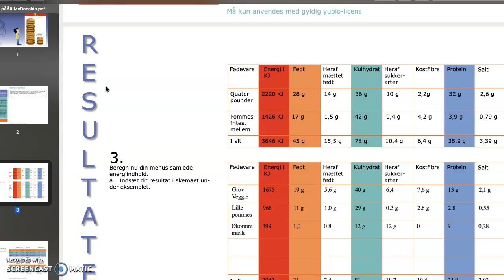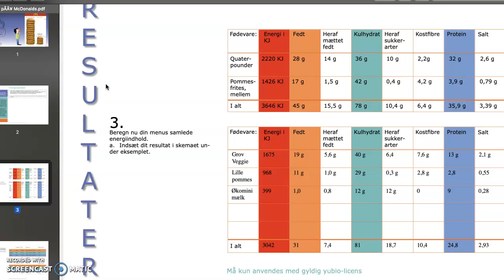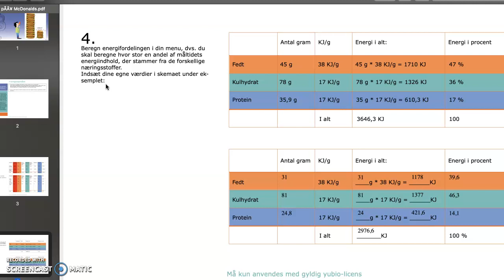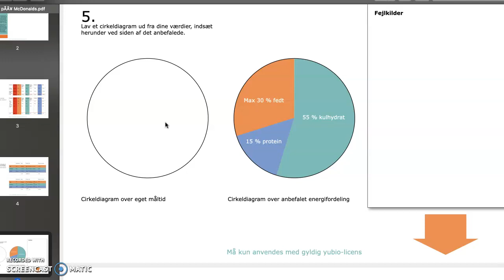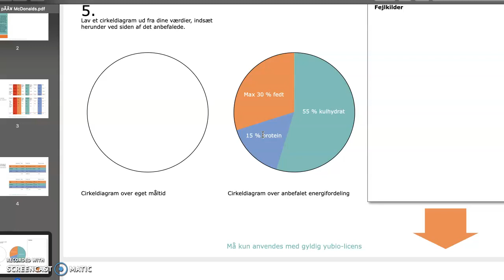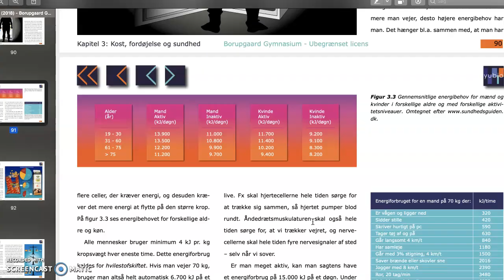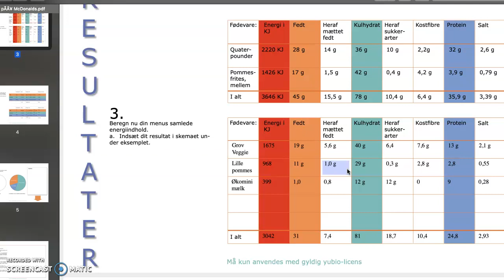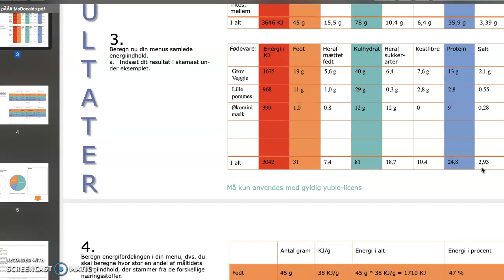Biologi film mcdonalds